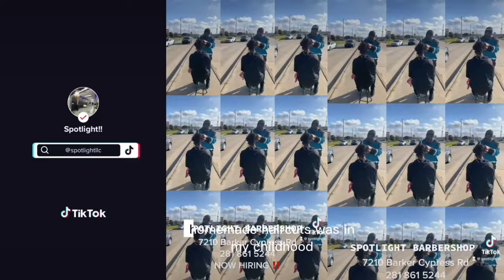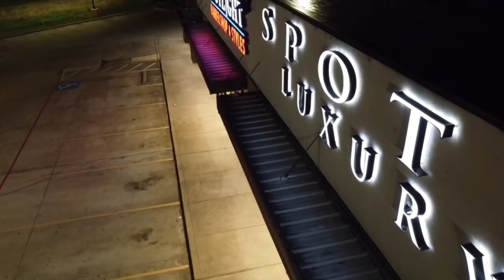"Welcome Back" Spotlight Barbershop Ad (4SIDE Freestyle)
Spotlight Barbershop and Styles promotional ad (4SIDE Freestyle). Now Renting Barber / Stylist booths and now leasing business suites.  7210 Barker Cypress Rd.
Stop in today for a Haircut !

Ma$e “Welcome Back”
4SIDE Freestyle Lyrics 🔻

Ah / you aint think I could do this /
How could he pursue this /
Is he FOOLISH /
Everybody hates CHRIS /
When I was SCHOOLISH /
You and me was both FOOLISH /
Even up / in the HOOD /
I do this so GOOD / just like I Should /
MISSISSIPPI is my HOOD /
The falsehood / living in / the brushwood /
Homemade haircuts / was in my childhood /
4k for a cut / Pizza Hut on Beechnut /
My city / show no pity / like DIDDY /
BMF and FIDDY / call 5 0 /
But, I hope you know /
There’s games and gangs in there THOUGH /
GIMMIE DOUGH / Hush money / erase GLOW /
4000 weeks ago /
I watched a presidential show /
I seen Trump / took a dump /
jumped on my camel hump /
Prayed for my Aunt / God heal her from a lump /
Me no chump / I’m a champ /
Everywhere like a postage stamp /
Back in the day / I told my barber /
Give me ramp / smiled at my Gramps /
Now my eyes is getting Damp /
Cause of date stamps /
Now revamp your engine /
And hit your head lamp /
Drive to my shop /
Get a fade / get a taper / get whatever you rock /
bring your pops for a flattop / or Big Chop /
We at the top /
but we aiming for the mountain top /
I can’t stop / I don’t stop / and I won’t stop /